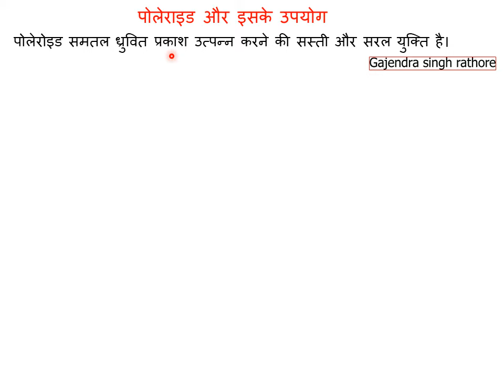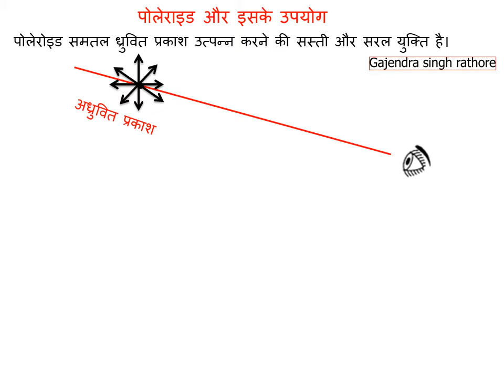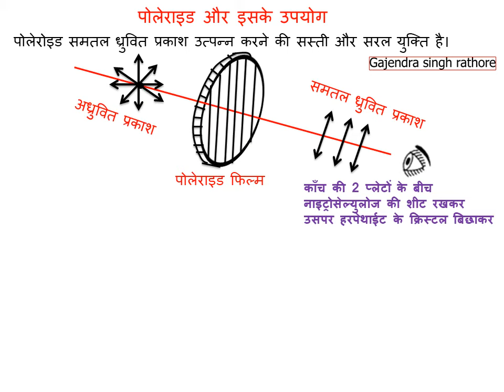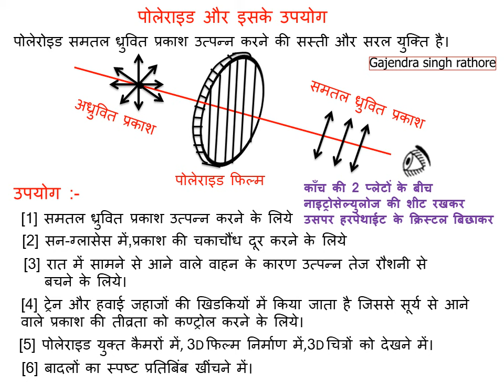polaroid,पोलेराइड और इसके उपयोग,12th physics,wave optics,तरंग प्रकाशिकी,poleroid,polerid,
@G.S.R पोलेराइड और इसके उपयोग,12th physics,wave optics,तरंग प्रकाशिकी,mp board patte,gajendra singh rathore,@ncert science in hindi,@gajendra singh rathore,